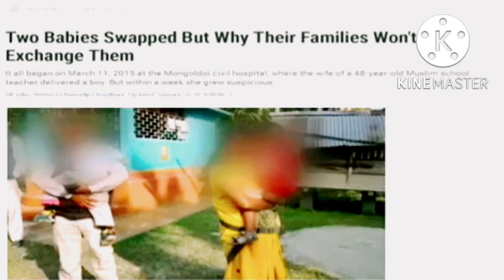ഒരാൾ മതത്തിൽ ജനിക്കുന്നത്|c ravichandran speech|religion|free thinkers kerala